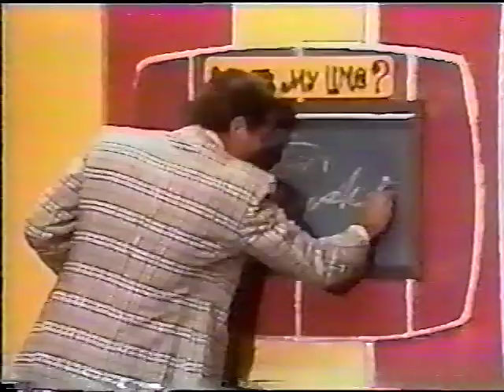What's My Line? Mystery Guest: Peter Marshall (1974)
Happy Birthday, Peter!!

Apologies for the video quality. Recovered this from a tape in really rough shape and am glad to have been able to save it!!